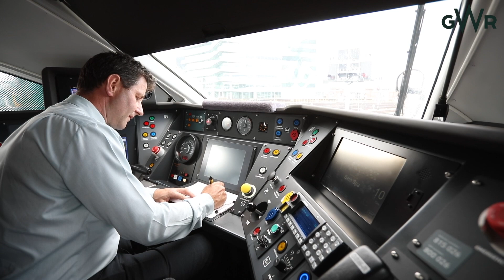Daniel Davis - Train Driver